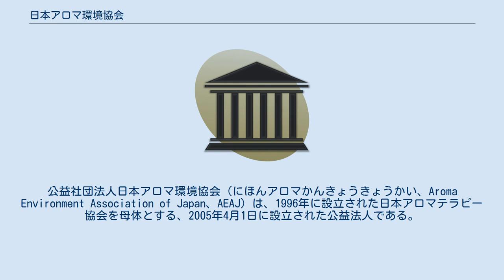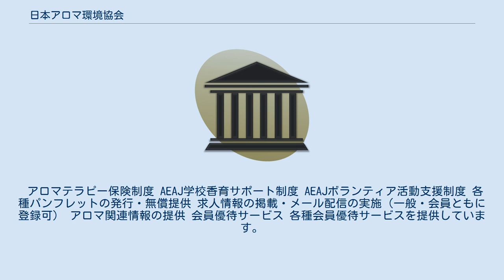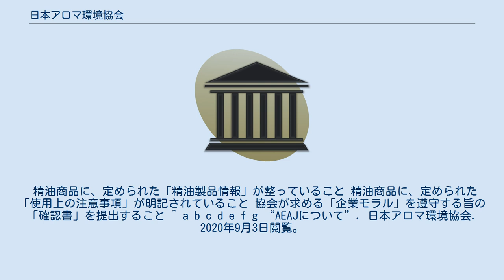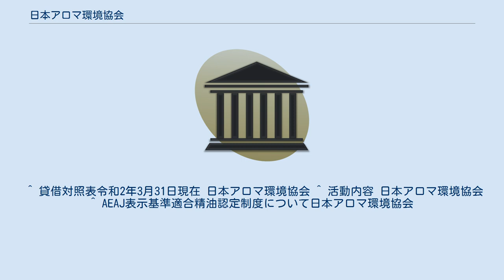日本アロマ環境協会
代替医療・民間療法に関する組織
公益社団法人_(内閣総理大臣認定)
公益社団法人日本アロマ環境協会（にほんアロマかんきょうきょうかい、Aroma Environment Association of Japan、AEAJ）は、1996年に設立された日本アロマテラピー協会を母体とする、2005年4月1日に設立された公益法人である。
元環境省所管。
 植物に由来する精油を使った西洋の民間療法・アロマテラピーの普及と発展、個人・法人会員の活動支援サービスの拡充を目指し、アロマテラピー検定等各種民間資格の認定や、資格取得ができる「認定スクール制度」の運営を主に行っている。
また、イベント、セミナー、シンポジウム、アロマテラピーに関する委託研究などを実施している。
 安全なアロマテラピーを実践できる人材の育成 アロマテラピーの正しい知識の普及ならびに専門人材の育成のため、各種資格の認定を行っています。
 資格認定制度 認定スクール制度 AEAJの定める標準カリキュラムを採用し、AEAJ独自の条件をクリアした「認定スクール」で、アロマテラピーを実践的に学ぶことができます。
 認定スクール数： 認定教室680教室、認定校176校、アロマテラピーアドバイザー認定校176校、アロマテラピーインストラクター校175校、アロマセラピスト認定校143校（2016年3月末現在） 認定スクール制度 学術調査研究 アロマテラピーのさらなる発展のため、アロマサイエンス研究所を立ち上げ、学術調査研究を推進しています。
 アロマテラピーに関する研究の実施・関連文献の調査 『アロマテラピー学雑誌』発行 研究費助成制度・研究調査サポート制度 施術報告サポート制度 AEAJ表示基準適合精油認定制度 安全なアロマテラピーの発展と消費者保護の観点から、精油ブランドを対象とした認定制度を設けています。
 ※表示基準の認定であり、精油の品質認定ではありません。
 認定精油ブランド数：70（54社）（2016年3月末） AEAJ表示基準適合精油認定制度 アロマテラピーボランティア アロマテラピーを通したボランティア活動の普及に取り組んでいます。
 ボランティア勉強会の実施・活動支援 復興支援プロジェクト 環境カオリスタの普及 植物やその香りの恩恵、地球が現在抱えている諸問題、身近なエコアクションなどについて学び、実践する「環境カオリスタ」の普及を行っています。
 環境カオリスタ検定 香育 次世代を担う小・中・高校生に自然の香りの大切さを伝えるため、香りの教育＝「香育」を展開しています。
 「香育」 香育の日 普及啓発イベント アロマ環境の保全・創造・活用を目的としたイベントを開催しています。
 「AEAJイメージフレグランスコンテスト」の開催 環境省主催「みどり香るまちづくり」企画コンテストの共催 活動サポート アロマテラピー活動実施のためのさまざまな支援を行っています。
 アロマテラピー保険制度 AEAJ学校香育サポート制度 AEAJボランティア活動支援制度 各種パンフレットの発行・無償提供 求人情報の掲載・メール配信の実施（一般・会員ともに登録可） アロマ関連情報の提供 会員優待サービス 各種会員優待サービスを提供しています。
 機関誌『AEAJ』の無償配布 AEAJ発行書籍・DVDの会員割引販売 AEAJ主催イベントへの参加優遇・会員限定イベント 法人正会員のショップ・サロン・スクールなどでの会員優待サービス 認定教室　 認定校 法人正会員を対象に、次の3項目の遵守を条件に精油ブランドに所定の「認定証」を発行している。
あくまで「表示」基準の認定であり、成分分析表の提出などは行われない。
表示と商品の中身が一致しているか、100％天然であるかなど中身は審査されず、精油の品質を保証するものではない。
 精油商品に、定められた「精油製品情報」が整っていること 精油商品に、定められた「使用上の注意事項」が明記されていること 協会が求める「企業モラル」を遵守する旨の「確認書」を提出すること ^ a b c d e f g “AEAJについて”. 日本アロマ環境協会. 2020年9月3日閲覧。
 ^ 貸借対照表令和2年3月31日現在 日本アロマ環境協会 ^ 活動内容 日本アロマ環境協会 ^ AEAJ表示基準適合精油認定制度について日本アロマ環境協会